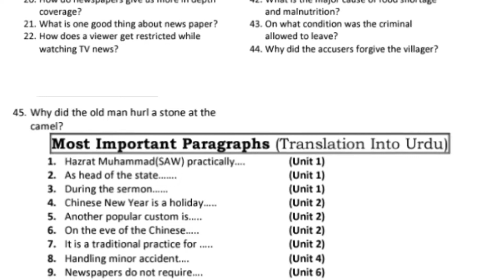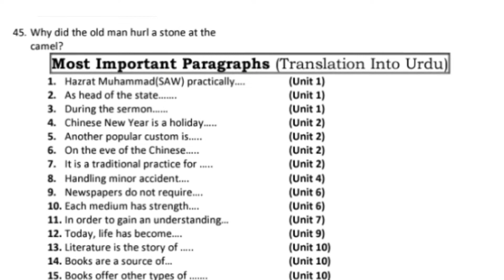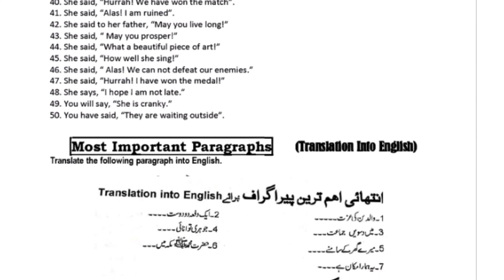10th class english guess paper 2022-english guess paper 10-english class 10 important questions 2022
This video explain about English 10th Class Guess Paper 2022,10th class english important questions answers 2022,10th class english important paragraph 2022,10th class english important essay 2022,10th class english important mcqs 2022.
These guess paper 2022 english help students to get good marks in annual examination.